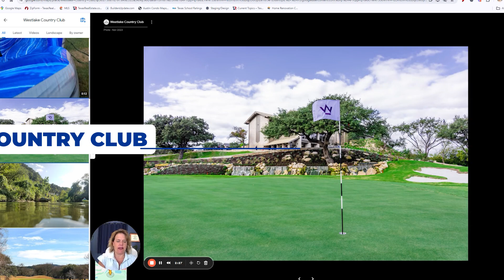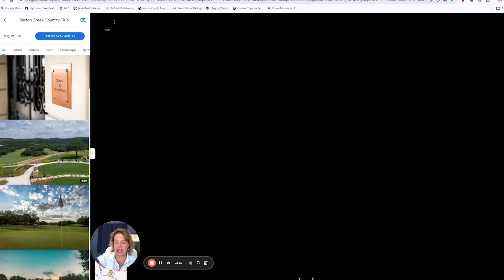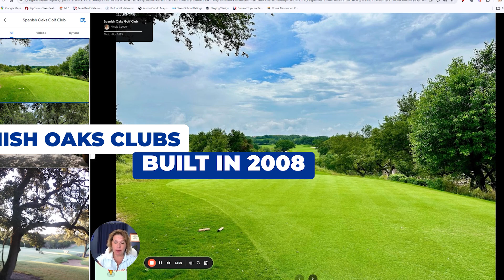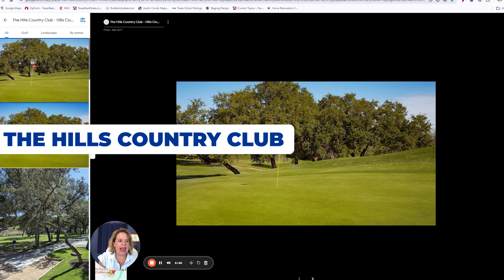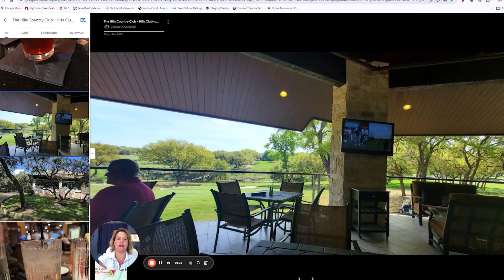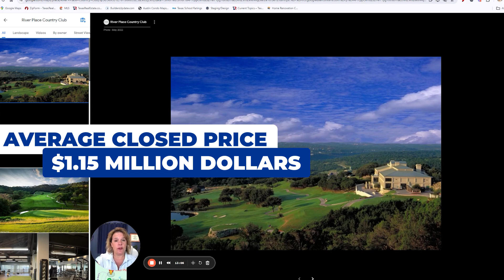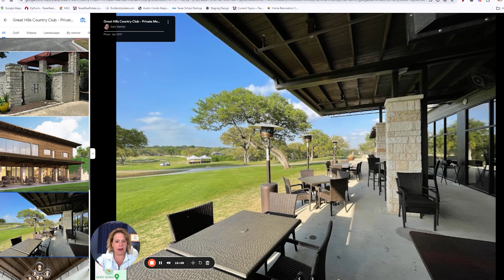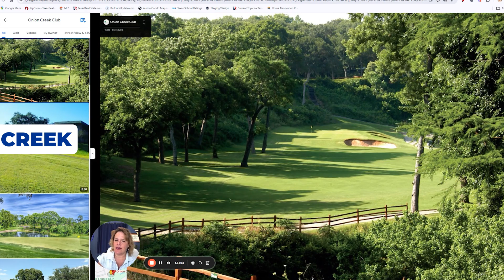Ex-Pro Golfer Ranks the Best Golf Communities in Austin, TX | Exclusive Golf Living Uncovered!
Are you thinking about living in Austin Texas and want to know its best golf communities?
Join me, as I unlock the secrets of living in a golf community in beautiful Austin Texas. Whether you're a golf fanatic or love being part of a vibrant community, I'm here to provide all the details to help you decide which luxurious lifestyle suits you best. As a former University of Texas golfer, I've spent countless hours on every golf course in the area, and I can't wait to share my experiences with you through this video.
In this guide, I cover everything you need to know – from house prices and initiation fees to the fantastic amenities and the ambiance of the 19th hole. I’ll walk you through ten essential questions to ask before starting your search, such as budget considerations, golf course preferences, amenities, location, and more. You’ll get a clear picture of the different types of golf communities, including private, semi-private, public, and resort-style options.
Whether you're looking to tee off at dawn or simply enjoy the serene views of a golf course, this video has got you covered.
If you’re thinking about living in golf communities of Austin Texas be sure to give me a call, shoot me a text, send me an email, or schedule a Zoom call. I’d love to help you make a smooth move to golf communities of Austin Texas!
00:00 - Intro to Best Golf Communities In Austin Texas: Golf Communities in Austin TX Uncovered!
01:06 - My 10 Questions That You Need To Ask To Yourself Before You Start Your Search
01:14 - #1 Cost in Austin Texas (Golf Communities)
01:54 - #2 Do you like the actual golf course in Austin Texas (Golf Communities)
02:07 - #3 How about the amenities in Austin Texas (Golf Communities)
02:19 - #4 is the location accessible in Austin Texas (Golf Communities)
02:35 - #5 19th-hole ambiance in Austin Texas (Golf Communities)
02:54 - #6 Are tea times easy to get in Austin Texas (Golf Communities)
03:03 - #7 Is the food good in Austin Texas (Golf Communities)
03:14 - #8 What are the events like in Austin Texas (Golf Communities)
03:37 - #9 Practice facilities in Austin Texas (Golf Communities)
03:58 - #10 Is the membership full or is it still growing in Austin TX (Golf Communities)
04:28 - Types of Golf Communities in Austin Texas
07:19 - What are the Benefits in Austin Texas (Golf Communities)
08:32 - Austin TX Country Club
12:19 - Westlake Country Club in Austin Texas (Golf Communities)
13:03 - Barton Creek Country Club in Austin Texas (Golf Communities)
17:24 - Spanish Oaks Club in Austin Texas (Golf Communities)
18:16 - The Hills Country Club in Austin Texas (Golf Communities)
21:20 - UT Golf Club in Austin Texas (Golf Communities)
23:26 - River Place Country Club in Austin Texas (Golf Communities)
25:47 - Great Hills Country Club in Austin Texas (Golf Communities)
28:01 - Twin Creeks Country Club in Austin Texas (Golf Communities)
29:00 - Onion Creek Country Club in Austin Texas (Golf Communities)
31:17 - Wrap up on Best Golf Communities In Austin Texas: Golf Communities in Austin TX Uncovered!
🤔Thinking of Buying a Home in Austin Texas?

If you want to know everything about eating, sleeping, working, playing, the good, and the bad of living in Austin Texas, then subscribe▶ and tap the bell🛎 for notifications so you can be the first to know about the current market in Austin Texas. 😁

We get calls and emails everyday from people just like you, looking for help on making their move to Austin Texas and we absolutely love it.😍 Give us a call☎, shoot us a text📝, or send us an email📨 so we can help you make a move to Austin Texas.🤠